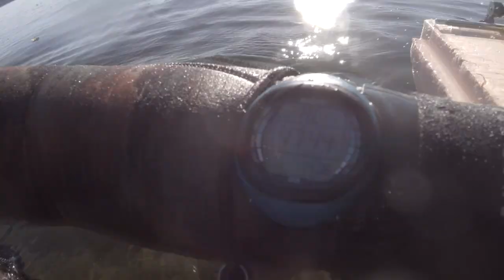Самоходный электрический плотик подвоха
Давно мечтал иметь плавсредство для подводной охоты, которое позволяло бы легко и бесшумно перемещаться по акватории.
Чтобы было небольшого размера и веса. Чтобы не требовало значительного времени на подготовку к заплыву – взял, донёс, поплыл.
Подводные буксировщики – дорого, не надёжно и не удобно. Лодки – громоздко и тоже не дёшево.
И тут я увидел практически идеальный для себя вариант от подвоха из Приморья – лодочный электромотор плюс пеноплэксовый плотик.
Всем моим «хотелкам» он соответствовал: лёгкий ( 10 кг.), компактный и цена не заоблачная. В 2021г. Я бы уложился в 20 т.руб.. Но в 2022г. Мне пришлось за весь комплект выложить 29 т.р.: двигатель Haswing W-20 ( вес 2.3 кг) – 13.239 р.., аккумулятор LiFePo4"Нетер" 30 а/ч ( вес 2.5 кг) с зарядным устройством 5 А - 13.786 р., плюс по мелочам.
И вот, звёзды сошлись и в июле 2022г. Я приступил к постройке и испытаниям своего El.borda (электрической доски). Удобно, что комплект состоит из стандартных элементов, единственная самоделка – плотик, который пришлось вырезать из двух склеенных листов пеноплэкса толщиной 50 мм.
Первые испытания показали, что преимущества мотора в весе и цене обернулись недостатком в скорости! Тянуть тело, погружённое в воду ему оказалось трудновато.
Идея увеличить плот и перемещаться на нём сверху позволила бы уменьшить сопротивление и поднять скорость, но терялась возможность «мониторить подводный мир на предмет биоресурсов»)
В итоге, как я считаю, баланс был найден.
Я максимально снизил сопротивление, убрав грузовой пояс на плотик.
Подобрал оптимальное положение тела в воде во время движения.
Установил двигатель под нужным углом.
Благодаря этому, скорость увеличилась до 2.7-2.9 км/ч.! При запасе хода 2ч. 23 мин. теперь можно рассчитывать на преодоление расстояния свыше 6 км.